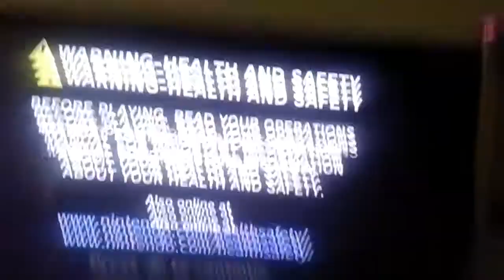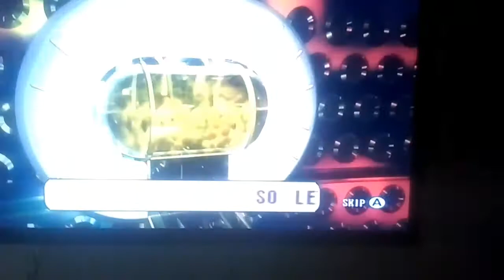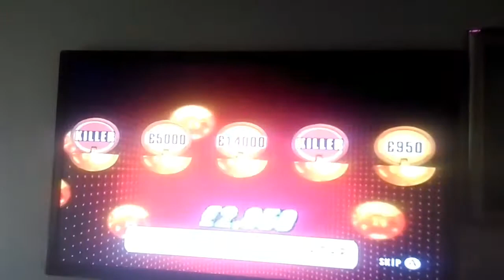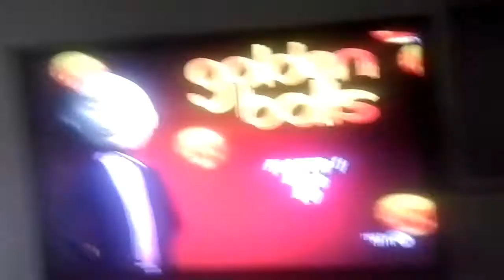Golden Balls Wii Game 2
Here's game 2 Enjoy!